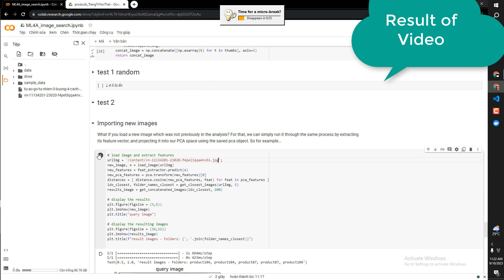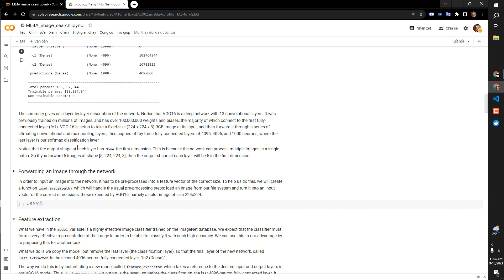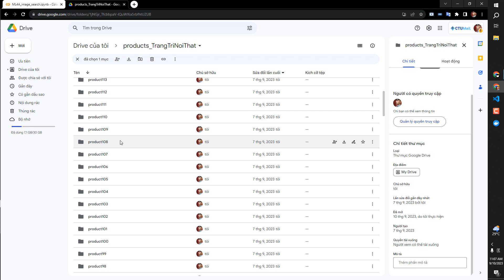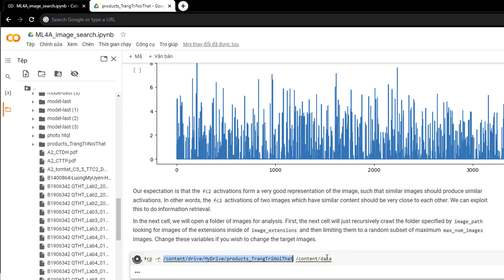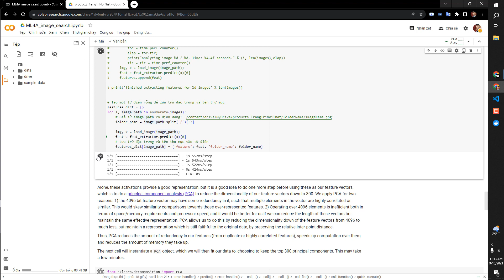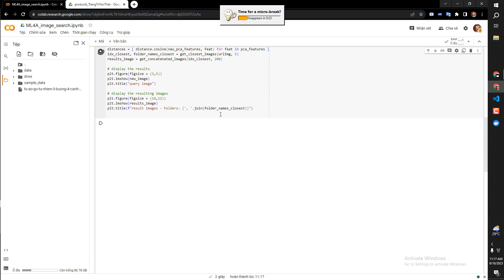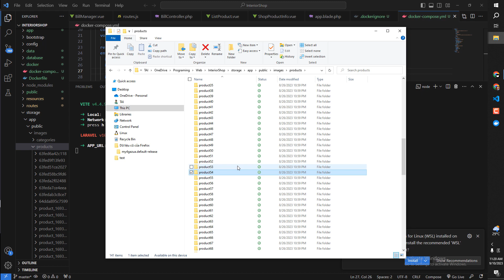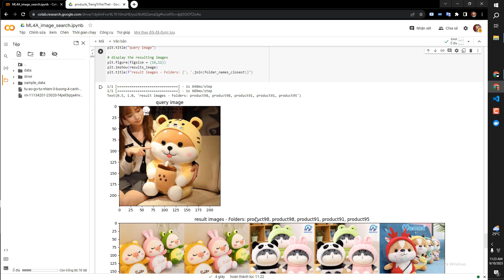Chức năng AI Tìm kiếm hình ảnh tương tự A-Z - Part 1